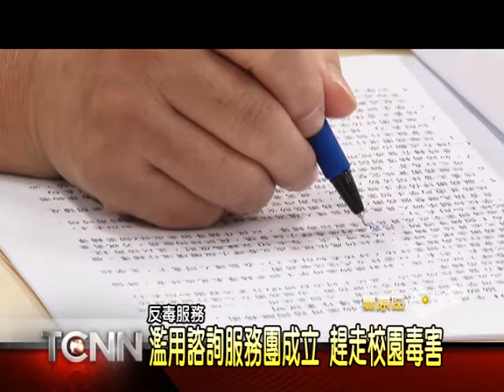大台中新聞-濫用諮詢服務團成立 趕走校園毒害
許多學生因為好奇心使然，因而碰觸毒品，人生提前陷入黑暗，為了將這群孩子拉回正軌，教育局結合專業醫療團隊和社會團體等，組成一支『防制學生藥物濫用諮詢服務團』深入校園服務，全台灣僅台中成立，去年九月試辦至今，成功輔導22名案例，成立大會上，眾人種下紫錐花樹苗，表達將毒害，趕離校園的決心。